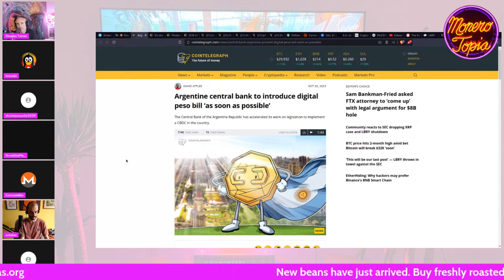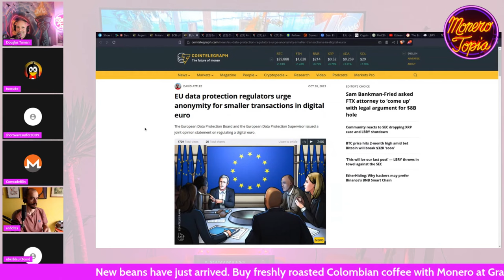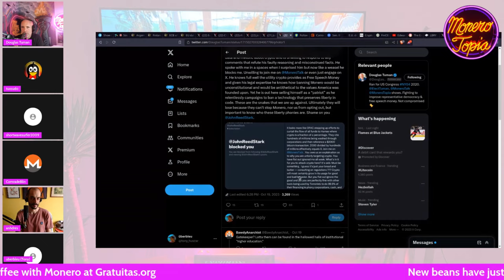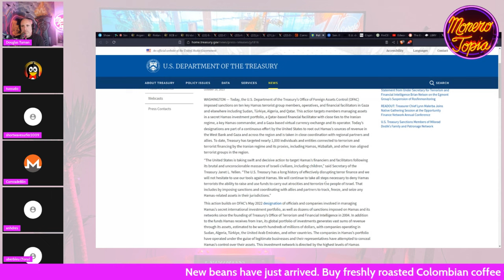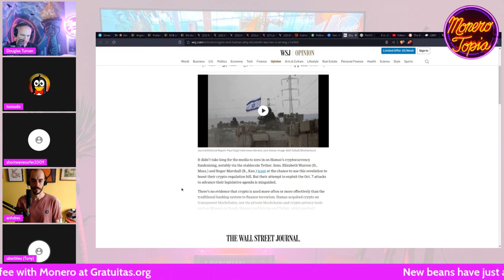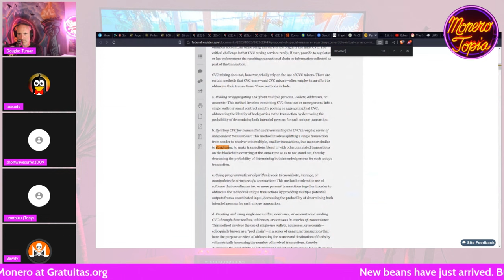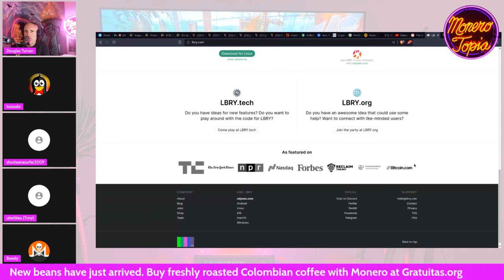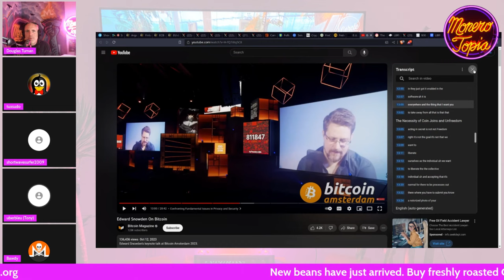Digital Euro, Latest Monero Nostr relay, Terrorism crypto-funding & more! (NEWS EPI #138)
Digital Euro, Latest Monero Nostr relay, Terrorism crypto-funding & more! - MoneroTopia News Segment Epi 138 - Oct 21st, 2023

EU demands Meta and Tiktok to curb misinformation on the Israel-Hamas war